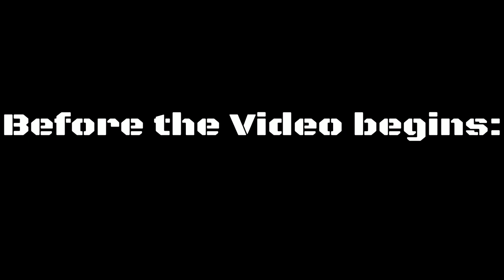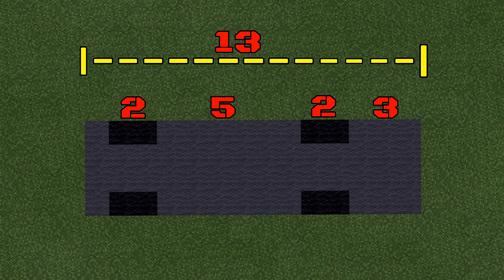Minecraft: How to build a Fuel Truck in Minecraft | Minecraft Fuel Truck Tutorial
Hey guys, in this Tutorial I show you how to build a Fuel Truck in Minecraft. :)